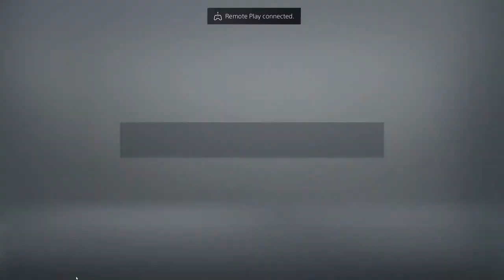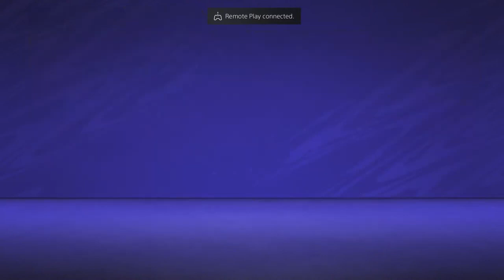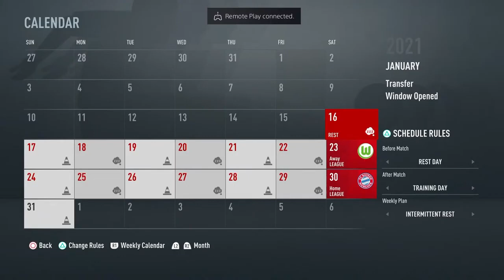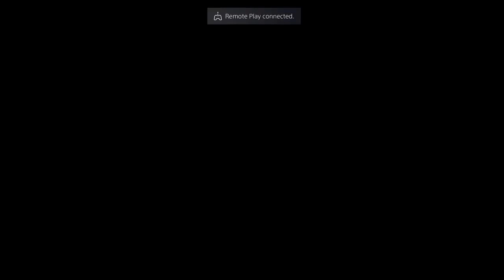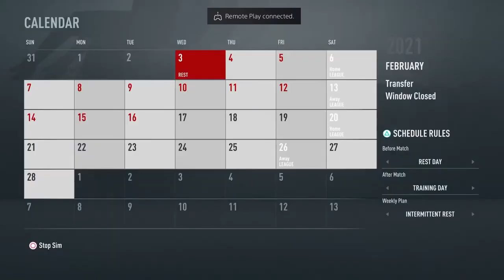Realistic Schalke Career Mode EP8 FIFA 21 - March (4 Games)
Continuing our march up the table?

Let me know your ideas in the comments or on the discord

I've decided to start doing a realistic career mode series with Schalke! Any suggestions to signings/rules you think I should follow are much appreciated.

Rules im following:

Schalke 04 - Rebuild

Schalke 04 have been on a downward spiral since they finished second in 2017/18. Last season they finished 14th and now they're rock bottom of the Bundesliga after 13 matchdays. It’ll take a miracle for Schalke to stay up. Financial Difficulties and Questionable transfer decisions have led to this spiral, which needs to be arrested before one of the biggest clubs in Germany ends up in the second division.

Try to resign as many from:
Leroy Sané ,
Ilkay Gündogan ,
Joel Matip ,
Thilo Kehrer ,
Julian Draxler ,
Weston McKennie ,
Manuel Neuer ,
Kerem Demirbay ,
Philipp Max ,
Sead Kolasinac ,
Kaan Ayhan  ,
Mesut Özil ,
Marvin Friedrich ,
Ahmed Kutucu ,
Max Meyer ,
Can Bozdogan ,
Danny Latza ,
Lars Unnerstall ,

Academy
Schalke have one of the best academies in world football.
They need this to keep the supply of Basque talent coming through
Neuer
Sane
Gundogan
Ozil
Draxler
Scout only Germany and Turkey
Do not sign regens from Dortmund, Bayern or Leverkusen

Stadium is in game and teams + league is fully licensed Social Media Links: